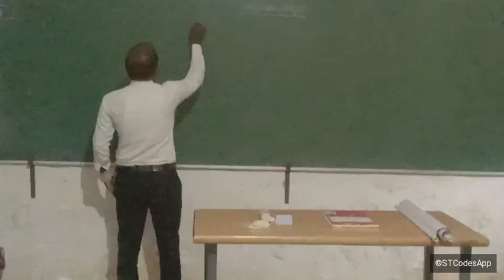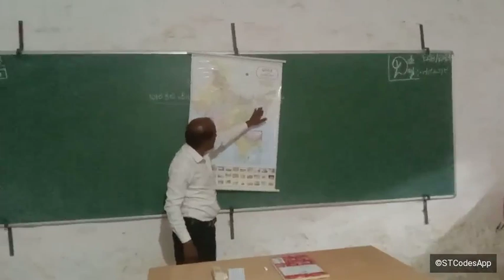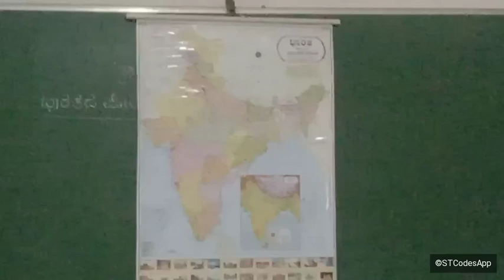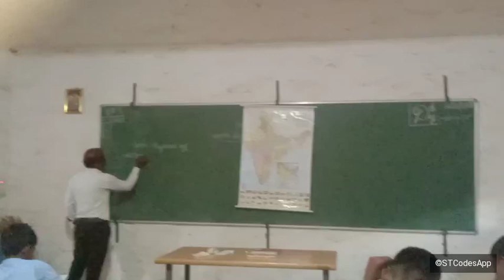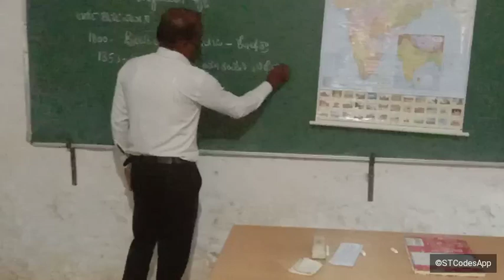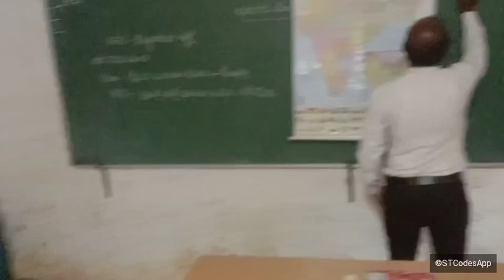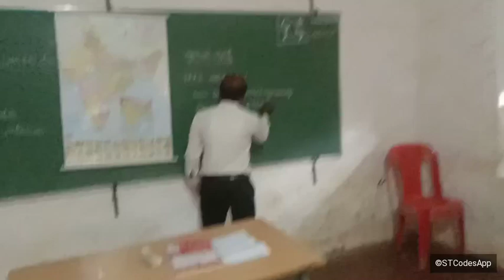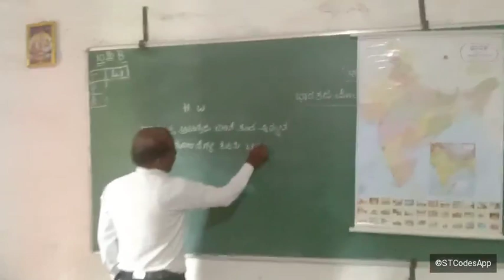August 28, 2024